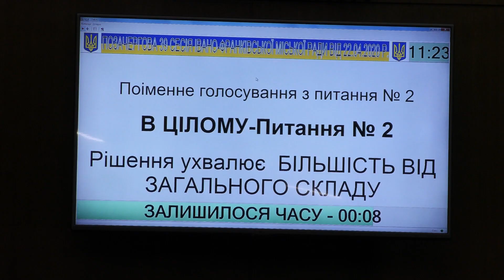СЕСІЯ МІСЬКОЇ РАДИ 22.04.2020 Вісник Міського Голови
Сьогоднішня сесія міської ради була присвячена заходам, прийнятим для зменшення навантаження на підприємців під час карантину.

✅ Депутати проголосували за рішення "Про зменшення ставки єдиного податку для платників єдиного податку І та ІІ групи". Це стосується тих, хто не може працювати в час карантину і зареєстрований на території нашого ОТГ строком на 1 місяць.

📆 Ще для створення сприятливого бізнес-клімату в Івано-Франківську скорочуємо терміни надання низки адміністративних послуг, що стосуються бізнесу, до 10 календарних днів.

📌 Також депутати проголосували за винесені рішення «Про затвердження Програм (Положень) соціального захисту в м. Івано-Франківську на 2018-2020 роки», а також «Про заходи підтримки суб’єктів господарювання, які користуються окремими елементами благоустрою комунальної власності для розміщення всесезонних торгових майданчиків та стаціонарних атракціонів в зв’язку з встановленням карантину та обмежувальних заходів»

А саме, з метою запобігання негативному розвитку епідемічної ситуації та для підтримки орендарів комунального майна в зв’язку з встановленням карантину і обмежувальних заходів у своїй діяльності, було вирішено звільнити від орендної плати комунального майна на період з 12 березня до дня закінчення дії карантину заклади освіти, також заклади, які надають побутові послуги (перукарні, майстерні і тп), об’єкти торгівлі непродовольчими товарами, а також заклади сфери громадського харчування та ін.

👩🏻‍⚕️👨🏻‍⚕️Також депутати проголосували за доплати медикам, які долучилися до боротьби з вірусом. Одноразова допомога у розмірі 10 000 гривень буде надаватися з подання керівника медичного закладу.

Сподіваюся, що ці заходи стануть гарною підмогою для наших підприємців і медиків у таких складних умовах! Я розумію як їх діяльність важлива для кожного з нас!